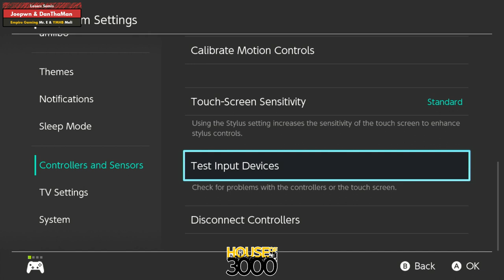Xenosaga 55 Losers Semis Joepwn & DanThaMan vs Mr E & Meli